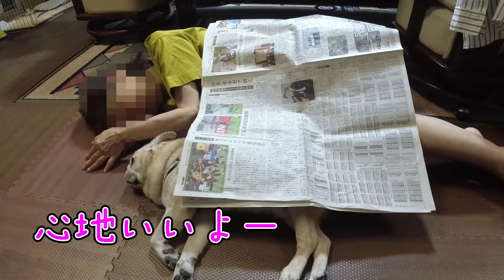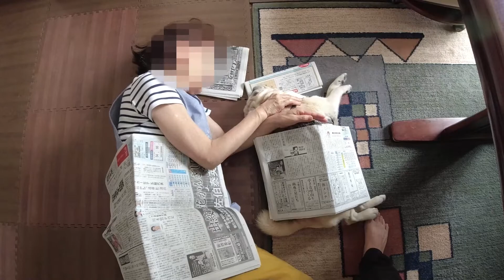暇すぎて、老犬パグの真似を始めた、ばぁば【PUG】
ペスと同じ格好をすることで、一心同体になった気がしました。

　なまえ：ペス
　出　身：沖縄県
　性　別：オス
　誕生日：2007年8月
　LIKE　：きゅうり、みかん
　性格　：基本のんびり、たまに頑固
　その他：ドライアイ

ブリーダーで売れ残っていた、当時4.5ヶ月のペスを迎え入れました。端数を値切ったら、1万円も割引してくれました(5万8000円→4万8000)。

生後２ヶ月～４ヶ月の幼少期(ムチムチ・コロコロ)こそ、一緒に過ごせませんでしたが、どんな時でもパグは最高にかわいいものです。

大きな病気をする事もなくスクスクと育ち、今や立派な老犬です。